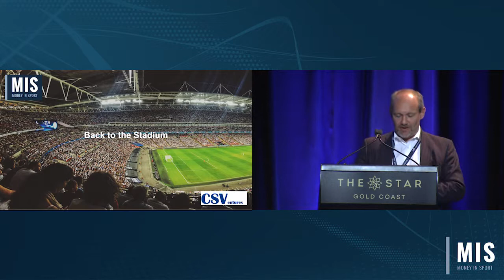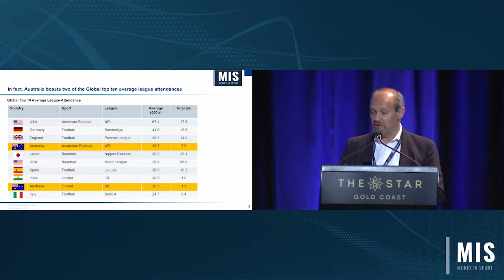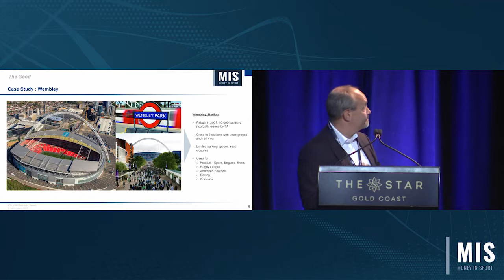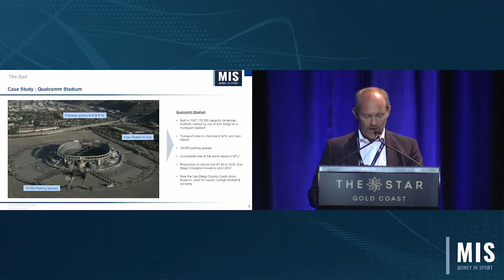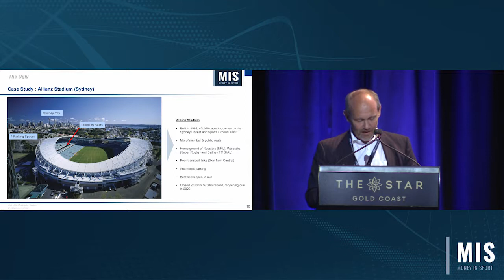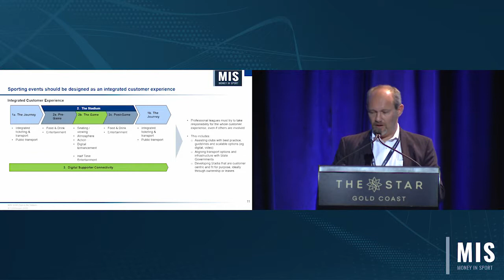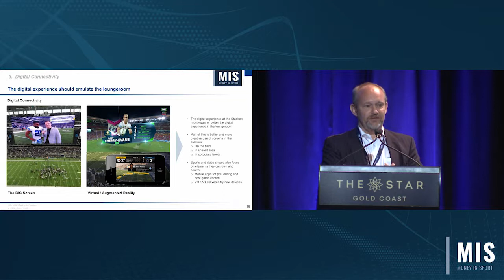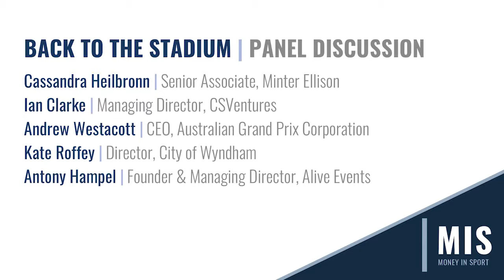MIS2018 - Back to the Stadium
From Money In Sport 2018 at The Star Gold Coast.

Keynote Speaker: Ian Clarke - CSVentures

Panel Discussion:
• Andrew Westacott - Australian Grand Prix Corporation
• Kate Roffey - City of Wyndham
• Antony Hampel - Alive Events
• Gavin Kirkman - PGA Australia